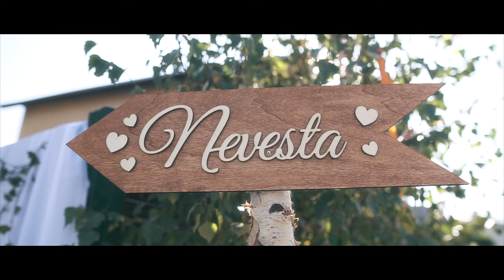Michaela & Marián - Svadobný príbeh /Wedding clip/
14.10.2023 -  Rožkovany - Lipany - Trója